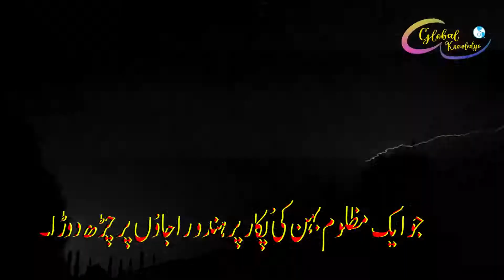Sitara Jo Toot Gaya Ep27 || Muhammad Bin Qasim was the brave man || Global Knowledge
raja dahir muhammad bin qasim k anay se e us se dar gya our sunder shamni se madad mang li k wo muhammad bin qasim ko wahan e rook lay.
Links of the previous episodes:
muhammad bin qasim movie in urdu full movie
muhammad bin qasim episode 1
muhammad bin qasim drama,muhammad bin qasim movie
muhammad bin qasim history in urdu
muhammad bin qasim kon tha
muhammad bin qasim drama episode 1
muhammad bin qasim babar ali
muhammad bin qasim conquered sindh in
muhammad bin qasim history
muhammad bin qasim conquered sindh in urdu
muhammad bin qasim in urdu
muhammad bin qasim death reason
muhammad bin qasim achievements
muhammad bin qasim was the nephew of
sitara jo toot gaya part 1
sitara jo toot gaya part 5
sitara jo toot gaya part 7
sitara jo toot gaya part 8
sitara jo toot gaya part 17
sitara jo toot gaya part 18
sitara jo toot gaya part 16
sitara jo toot gaya part 4
muhammad bin qasim and raja dahir
muhammad bin qasim and raja dahir history in urdu
muhammad bin qasim and raja dahir battle
muhammad bin qasim defeated raja dahir in
muhammad bin qasim defeated raja dahir in battle of
what was muhammad bin qasim famous for
global knowledge academy
global knowledge in hindi
global knowledge public school latur
global knowledge public school
global knowledge churning
global knowledge campus
global knowledge bed
global knowledge world
global knowledge memory and communication
global knowledge dubai
global knowledge index
global knowledge canada
global knowledge login
global knowledge courses
global knowledge egypt
global knowledge is the same as common knowledge
full name of muhammad bin qasim
history of muhammad bin qasim in urdu
about muhammad bin qasim in urdu
hajjaj bin yusuf story
hajjaj ibn yusuf history
hajjaj bin yousuf story by tariq jameel
hajjaj bin yusuf history in urdu
hajjaj bin yusuf history by dr israr ahmed
hajjaj bin yusuf history in english
hajjaj bin yusuf story in urdu
hajjaj bin yusuf history in hindi
raja dahir story
raja dahir history in urdu
who was muhammad bin qasim in urdu
muhammad bin qasim
who killed muhammad bin qasim
who was muhammad bin qasim in english
who was mohd bin qasim
who recalled muhammad bin qasim from sindh
who sent muhammad bin qasim to sindh
who sent muhammad bin qasim to attack sindh and why
muhammad bin qasim kon tha urdu
muhammad bin qasim kaun tha
wo kon tha muhammad bin qasim
history of islamic heroes in urdu
sindh conquest
sindh
sindhi drama
conquest of sindh by muhammad bin qasim
conquest of sindh 712
conquest of sindh and punjab
conquest of sindh upsc
conquest of sindh spectrum
conquest of sindh bookstawa
conquest of sindh by harshit dwivedi
conquest of sindh by british
conquest of sindh pdf
conquest of sindh by arab
conquest of sindh by arab 712
history of karachi city in urdu
history of karachi in urdu
history of karachi airport
history of karachi before 1947
history of karachi city
history of karachi zoo
history of karachi port
history of karachi circular railway
history of karachi university
history of karachi in urdu pdf
history of karachi grammar school
history of karachi bakery
fateh sindh muhammad bin qasim
voice our by Saeed Ahmed
and edit by Saeed Ahmed